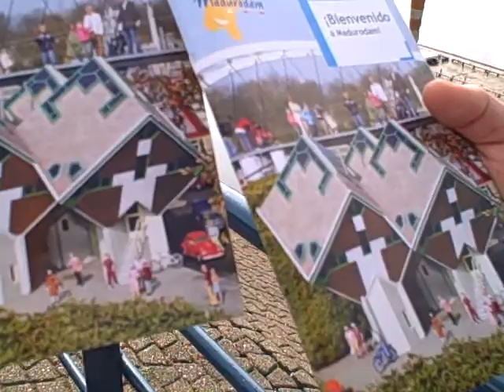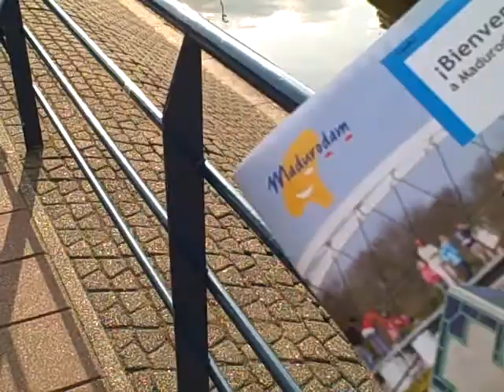Tanquero en Miniatura